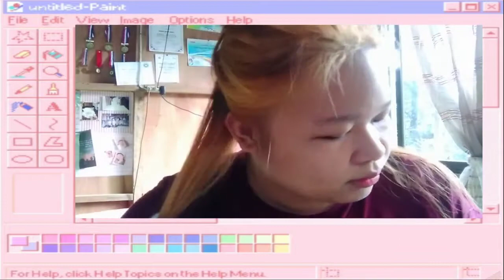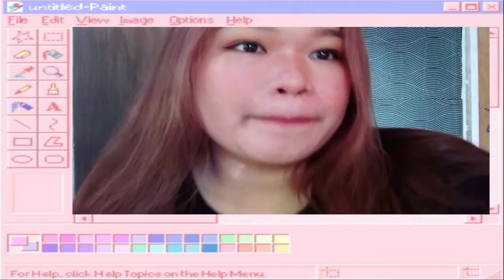QUARANTINE VLOG LIFE UPDATE + I DYED MY HAIR VIOLET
Hi, I'm Lorah a Filipina YouTuber. I wanna share with you guys how I've been in the past few months during Quarantine.